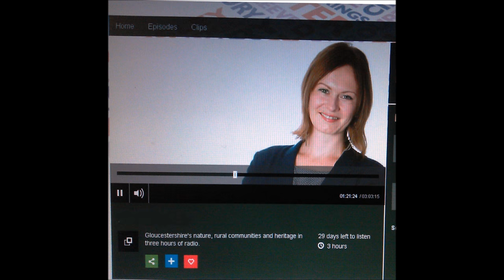BBC Radio Gloucestershire visit the farm Part 2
Visit my YouTube channel to see further videos of life on our farm through the year Visit my YouTube channel to see further videos of life on our farm through the year